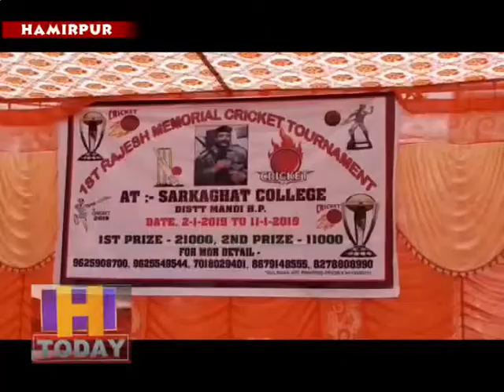नरेंन्द्र अत्री ने बरच्छवाड में राजेश मेमोरियल क्रिकेट प्रतियोगिता के शुभारंभ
राष्टीय स्तर पर खेलों में हिमाचल का प्रतिनिधित्व एवं नेतृत्व कर चुके, पूर्व में भाजपा युवा मोर्चा के प्रदेश अध्यक्ष एवं राष्टीय सचिव रहे नरेंन्द्र अत्री ने बरच्छवाड में राजेश मेमोरियल क्रिकेट प्रतियोगिता के शुभारंभ के अवसर पर बतौर मुख्यातिथि मौजूद खिलाडियों, युवाओं एवं स्थानीय खेल प्रेमियों को संबोधित किया।